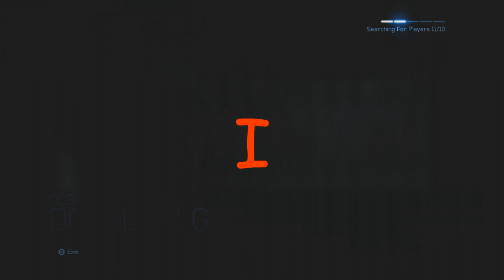"Man Down" Halo 4 Montage + Funny Moments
My New Montage + Some extra funny stuff at the end! :)
I do not own the game Halo 4 it is owned by Microsoft and 343 Industries.